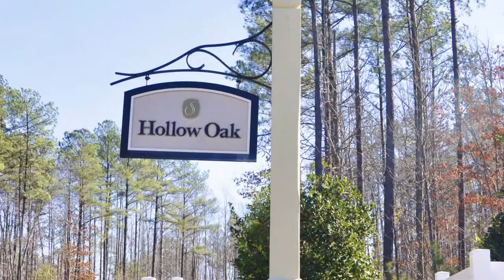3108 Hollow Oak Dr. Toano, VA 23168 Lots and Land for Sale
MLS# 30022188 $130,000 Beautiful homesite, elevated and partially wooded. Nicely situated to overlook the 14th Tee of the infamous Traditions Golf Course. Come build your dream home!